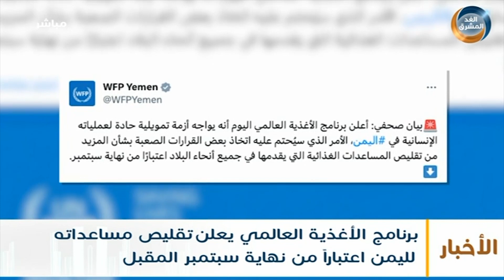موجز أخبار السادسة مساءً|في عملية نوعية للقوات الجنوبية قتل وجرح عدد من الحوثيين بجبهة يافع(19أغسطس)